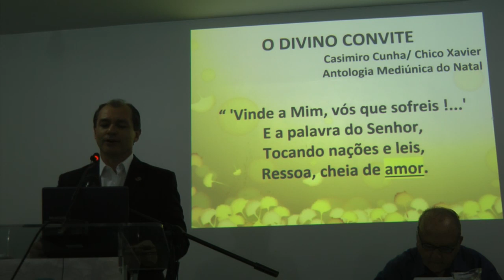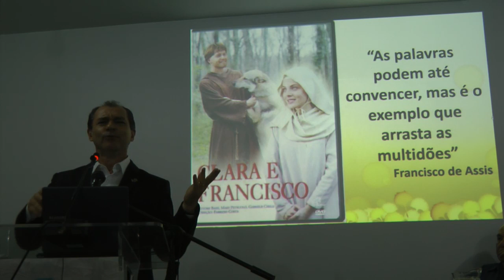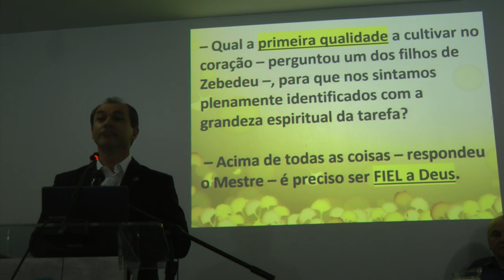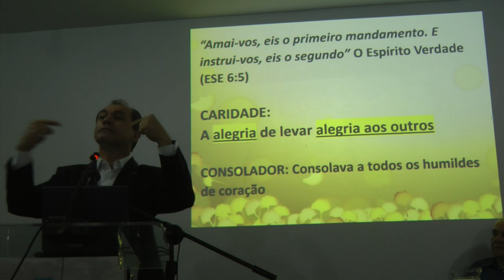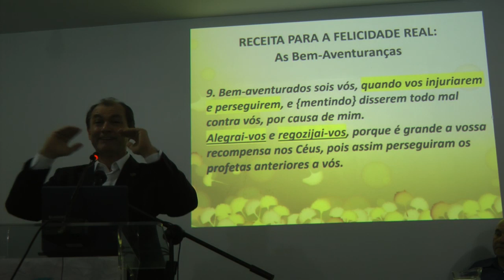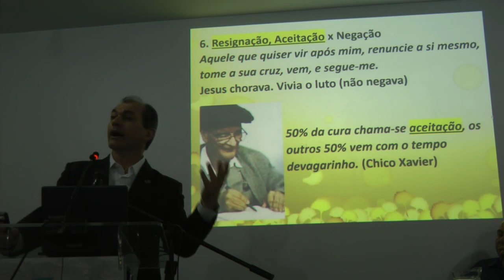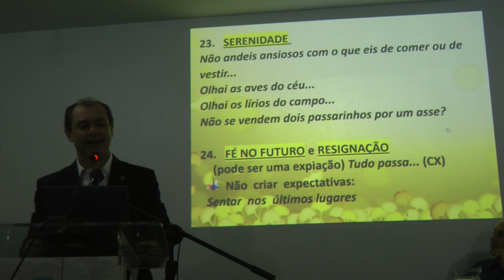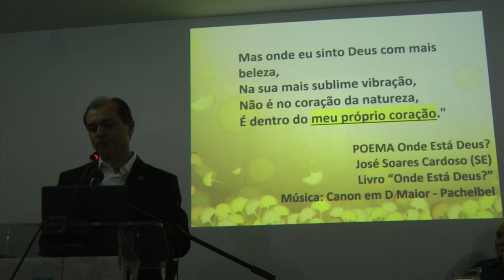Reforma Íntima segundo JESUS Nazareno Feitosa 2019 FEDF AutoConhecimento Iluminação Espiritismo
Palestra espírita Reforma Íntima segundo JESUS com Nazareno Feitosa em 2019. AutoConhecimento e Iluminação. Se possível, colabore com a divulgação da Doutrina. BLOG onde você encontra a agenda de Nazareno Feitosa